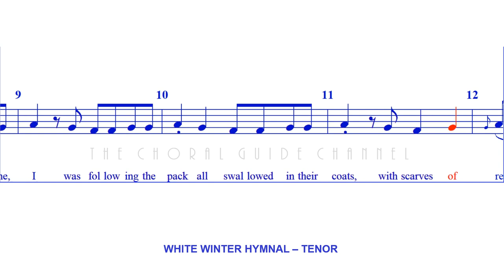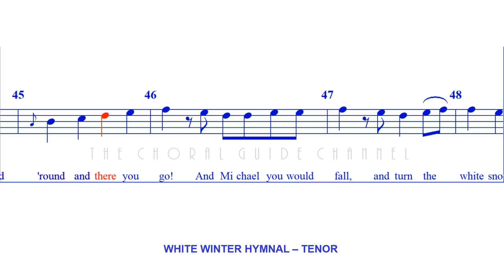White Winter Hymnal - TENOR | Pentatonix Version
Composed by Robin Pecknold
SATB Pentatonix Version